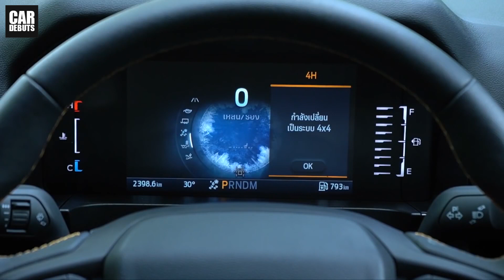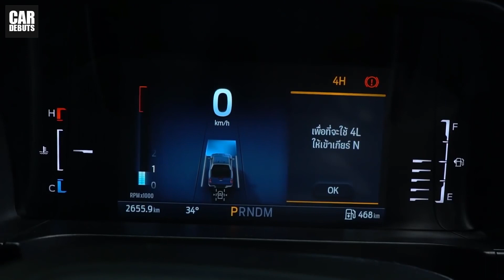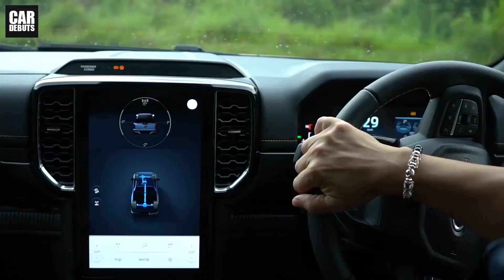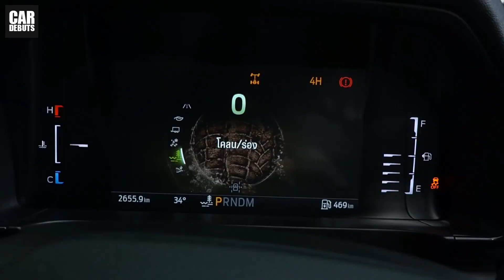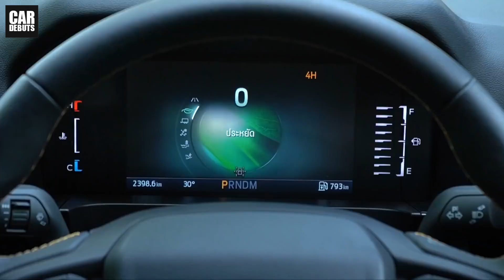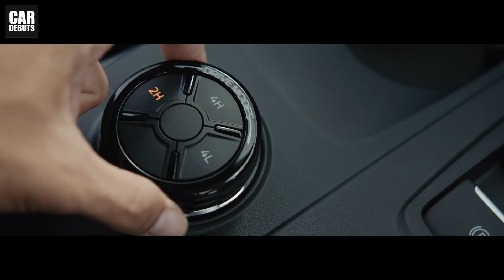จองเลย..หรือรอให้ชัวร์ก่อน! เมื่อ All-New 2022 Ford Ranger ล็อตแรกๆยังไม่เสถียร?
ปฏิเสธไม่ได้ว่า รถยนต์รุ่นใหม่ ดึงดูดให้คนสนใจเลือกซื้อ มากกว่ารถยนต์ใหม่ที่เปิดตัวมาได้สักระยะหนึ่งแล้ว เพราะได้ความสดใหม่ ความเป็นคนแรกๆที่ได้ขับ และเป็นการสิ้นสุดการรอคอย หลังจากที่ต้องยอมเสียเวลารอมานาน ยิ่งเป็นรถที่เปลี่ยนไปเป็นเจนเนอเรชั่นใหม่ หรือปรับโฉมใหม่หมดทั้งคัน คนที่กำลังรอซื้อ ย่อมไม่มีการลังเล ที่จะรีบสั่งจอง อย่างไรก็ตาม ยังมีคนอีกกลุ่มหนึ่ง ที่ไม่ต้องการเสี่ยงใช้รถยนต์รุ่นใหม่ ส่วนหนึ่ง อาจจะเพราะไม่มีความจำเป็น ที่จะต้องใช้รถในตอนนั้น

ในอดีตที่ผ่านมา หลังจากการเปิดตัวรถยนต์รุ่นใหม่ โดยเฉพาะรุ่นที่มีการใช้ชิ้นส่วนๆต่างใหม่หมด หรือเกือบจะหมดทั้งคัน ซึ่งก็คือ รถเจนเนอเรชั่นใหม่ เรามักจะได้ยินข่าวปัญหาทางเทคนิคของรถ ที่ตามออกมาในหลายรุ่น จากการที่ชิ้นส่วนบางอย่าง มีปัญหาจากสายการผลิต เนื่องจากเป็นการผลิตครั้งแรก และอาจจะยังไม่ทราบถึงปัญหาที่เกิดขึ้นจริงในการใช้งาน แม้ว่าจะมีการทดสอบก่อนการผลิตไปแล้วก็ตาม เรื่องนี้เกิดขึ้นได้กบรถยนต์ทุกยี่ห้อ ไม่เว้นแม้แต่ค่ายรถยนต์ ที่ถือว่ามีการผลิตที่มีคุณภาพสูงที่สุดบริษัทหนึ่งของโลกอย่าง Toyota ที่ทุกวันนี้ ก็ยังประสบปัญหาชิ้นส่วนบางอย่างของรถยนต์ที่จำหน่าย อย่างล่าสุด Toyota อาจต้องจ่ายเงินชดเชยให้ลูกค้าในออสเตรเลีย ที่พบปัญหาความผิดปกติของตัวกรองเขม่าไอเสียในเครื่องยนต์ดีเซล ของรุ่น Hilux Fortuner และ Prado หลังจากที่ Toyota แพ้คดีที่มีผู้ร่วมฟ้องร้องหลายราย

Ford ก็เป็นอีกหนึ่งราย ที่กำลังเผชิญกับปัญหาของ All-New Ranger ในประเทศออสเตรเลีย หลังจากที่เพิ่งส่งมอบรถยนต์ล็อตแรก เมื่อไม่นานมานี้ โดยลูกค้ากลุ่มหนึ่ง ได้ร้องเรียนเกี่ยวกับปัญหาเพลาหลัง ที่มีอาการสั่นมากผิดปกติ ในระหว่างการขับ ซึ่ง Ford ได้ออกมาชี้แจงว่า อยู่ในระหว่างการแก้ปัญหาอยู่